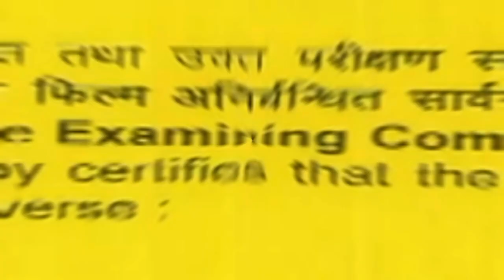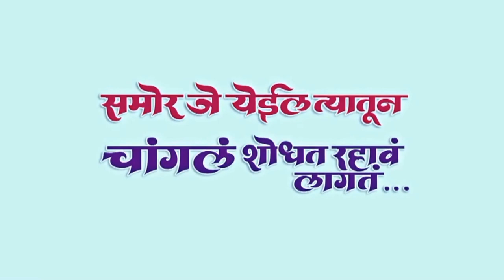Marathi Movie Ekulati Ek Trailer - Shriya Pilgaonkar, Sachin Pilgaonkar, Ashok Saraf!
Check out the trailer of actor-director-producer-singer Sachin Pilgaonkar's Ekulati Ek starring Shriya Pilgaonkar, Sachin Pilgaonkar, Ashok Saraf and Nirmitee Sawant only on Rajshri Marathi!